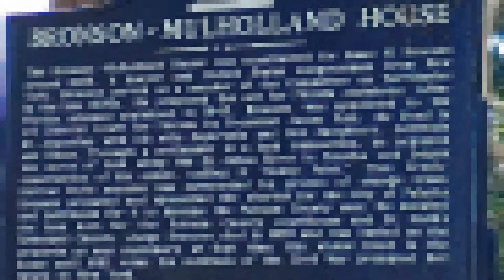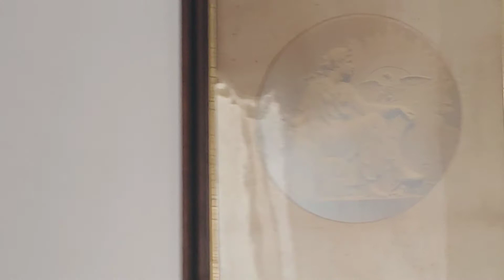Bronson Mulholland House pt1 The Bronson Era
Come along in our adventure as we explore The Bronson-Mulholland house